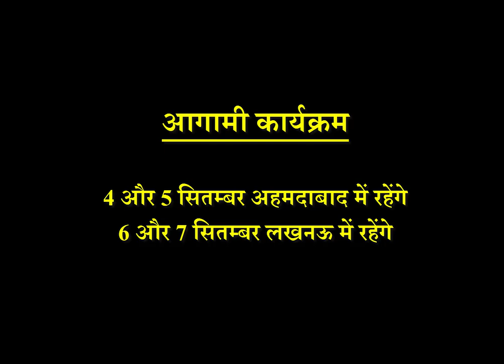Aaj Ka Rashifal । 30 August 2019 । आज का राशिफल । Daily Rashifal। Santoshi Ji